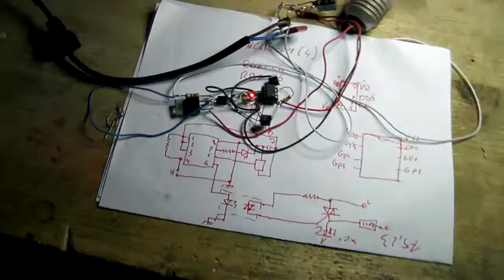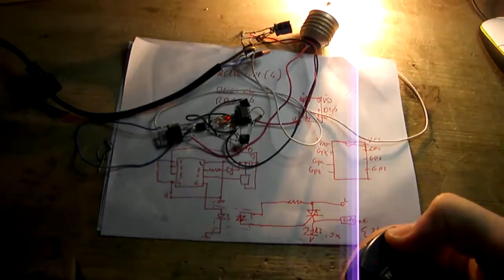IR REMOTE CONTROLLED SWITCH aka why raise your ass from the bed?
Based on PIC12F629, connects directly to mains(230V trasformerles) and can drive any kind of load, programmable ir remote(uses sony ir protocol) controlled switch.